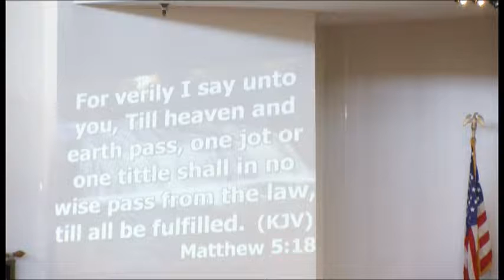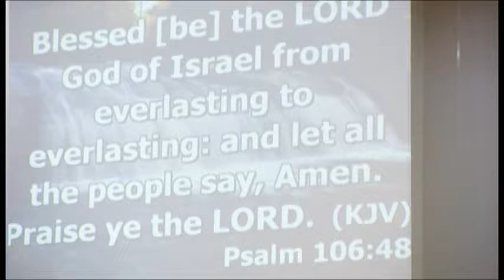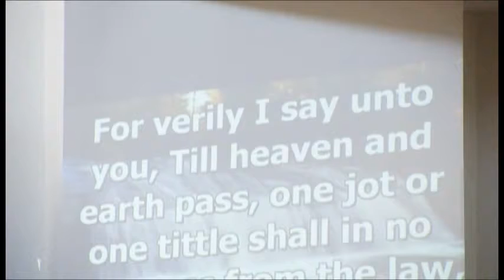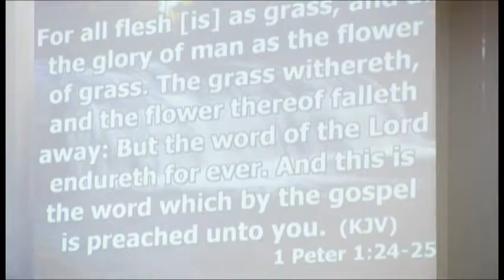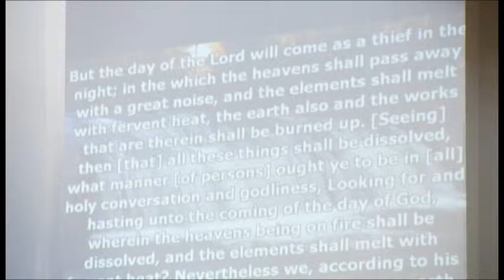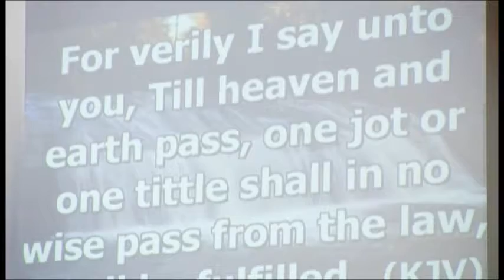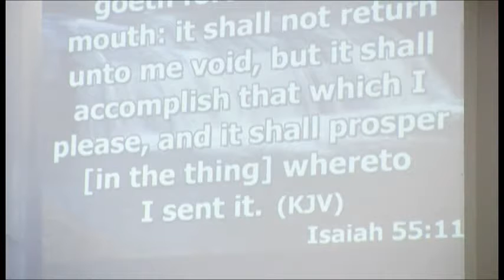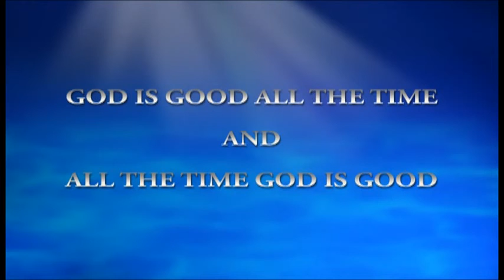ETemple Sermon July 3, 2016 8am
Rev. Dr. James E. Markham, Pastor "The Inerrancy of the Scriptures" Emmanuel Temple CME Church Victorville, CA